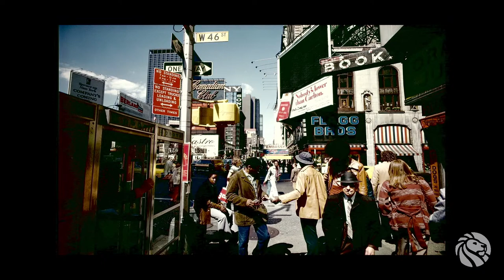Joel Meyerowitz with Lorenzo Braca: The Pleasure of Seeing | LIVE from NYPL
The pioneering street photographer who reshaped the use of color recounts the story of his life and career.

Joel Meyerowitz began capturing life on the streets of New York in 1962, and since then his camera has taken him across America, Europe, and beyond. In his new book Meyerowitz goes behind the scenes of his storied life and career with historian and photographer Lorenzo Braca. The Pleasure of Seeing (Damiani, 2023) hops from stories behind many of Meyerowitz’s famous photographs to the value of the visual image down to technical details about lenses, printing, and film.

Meyerowitz and Braca discuss The Pleasure of Seeing and Meyerowitz’s legendary career, and share some of the 100+ images from the book, everything from iconic photographs to previously unpublished material.

This event is presented as the annual conversation on photography generously underwritten by Mahnaz Ispahani Bartos and Adam Bartos.

Joel Meyerowitz is an award-winning photographer whose work has appeared in over 350 exhibitions in museums and galleries around the world. Celebrated as a pioneer of color photography beginning in 1962, he is a two-time Guggenheim Fellow, a recipient of both the National Endowment for the Arts and the National Endowment for the Humanities awards, and a recipient of The Royal Photographic Society’s Centenary Medal. He was the only photographer allowed inside Ground Zero where he worked for 9 months creating the history of the monumental recovery efforts. He has published 46 books. Joel Meyerowitz is represented by Howard Greenberg Gallery in New York, Polka Galerie in Paris and Huxley-Parlour Gallery in London. Meyerowitz lives and works in New York and London.

Lorenzo Braca, Ph.D. is an Italian historian and photographer who has published widely on the literature, the mentality, and the imagination of the late Middle Ages. He is currently working for the Catholic University of Milan and for the University of Poznań. As a photographer, his work is oriented primarily towards the urban environment and its evolution. Braca’s photographs have been exhibited in various collective shows, and in 2021 he had his first solo exhibition.